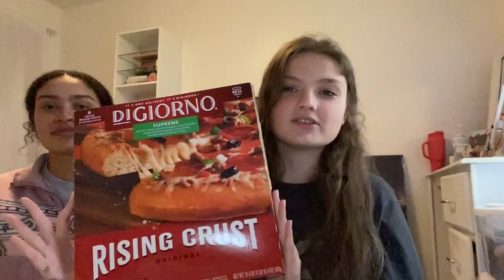DAY VLOG II NC ROAD-TRIP